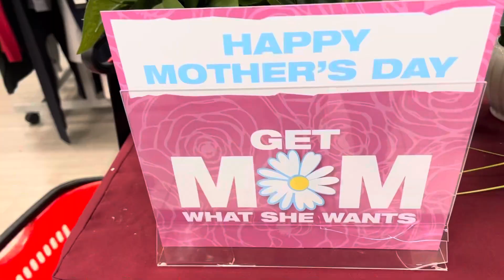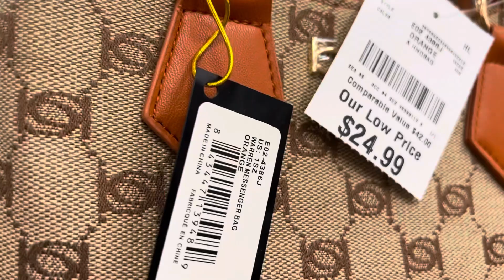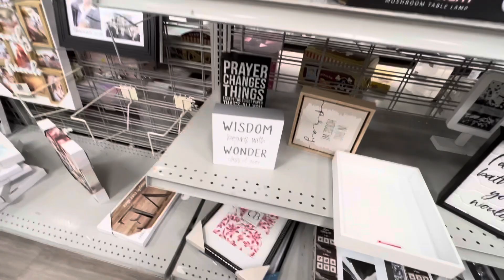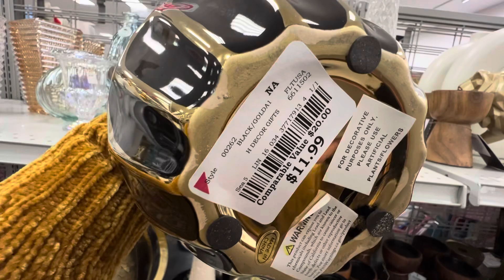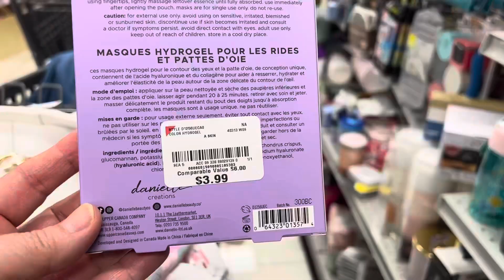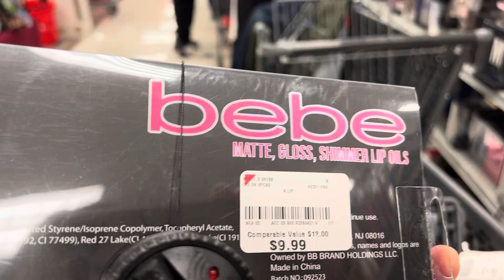Compren conmigo en Burlington Louisville Kentucky